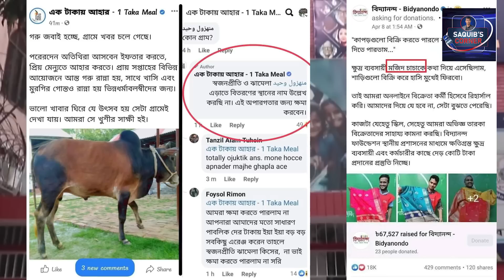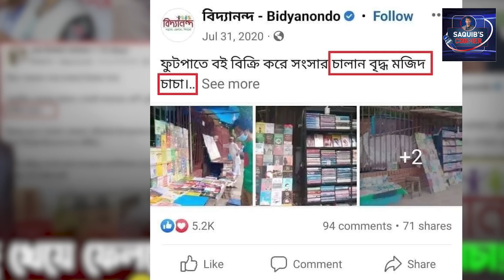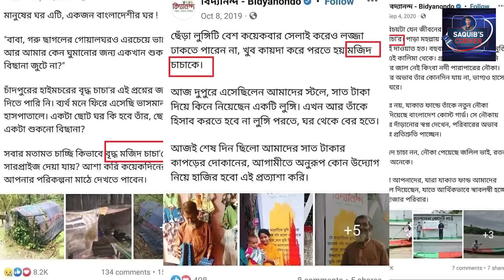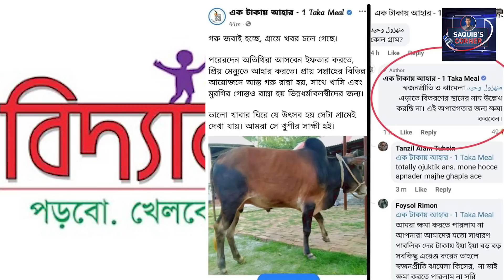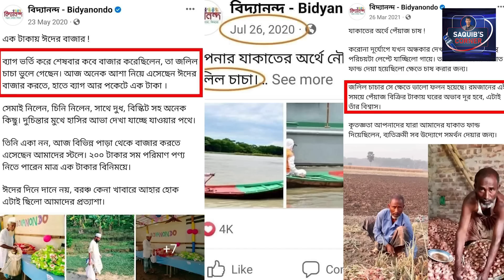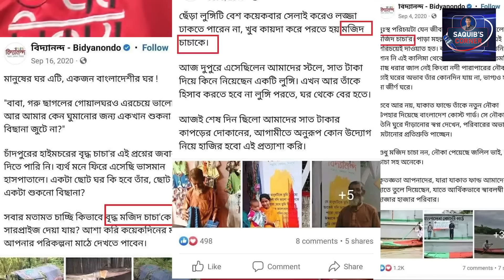বিদ্যানন্দের মুখোশ উন্মোচন A Saquib’s Corner & Jawad Nirjhor Collaboration